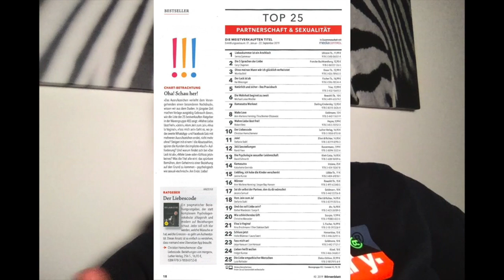Sinnlose Chats im Online Dating